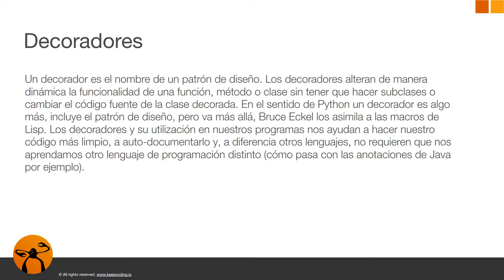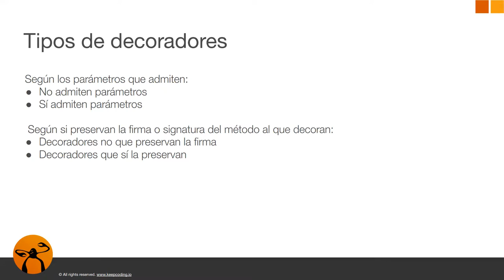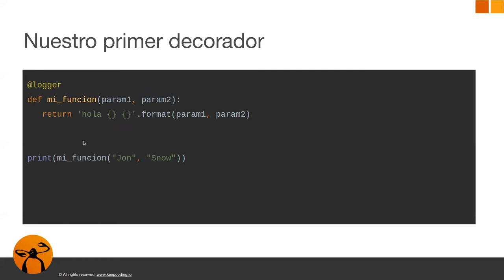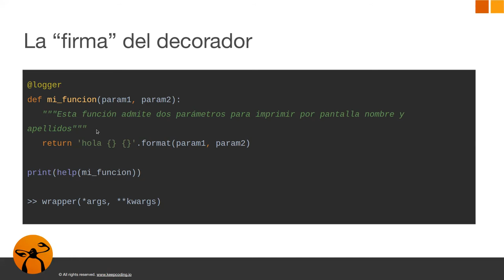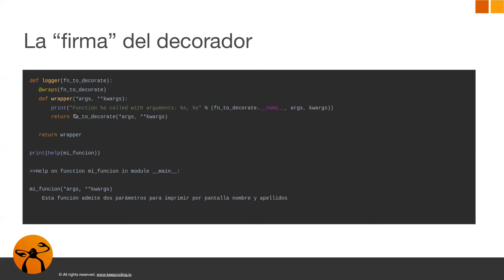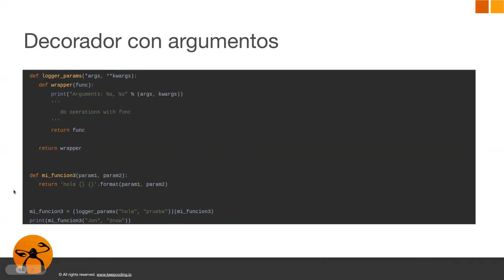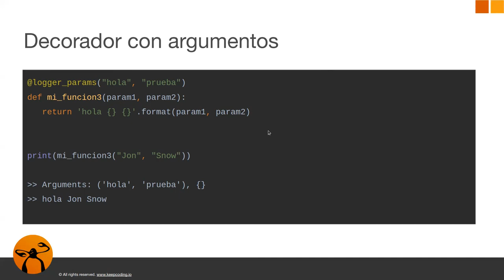¿Qué son los Decoradores en Python?- Curso completo de programación en Python